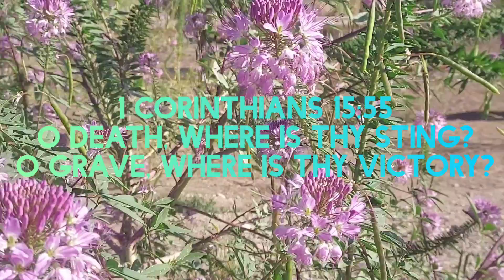O death, where is thy sting? O grave, where is thy victory?